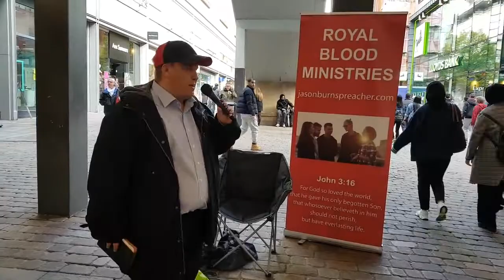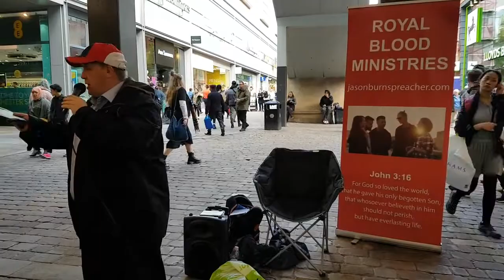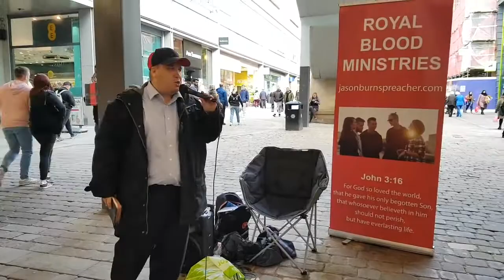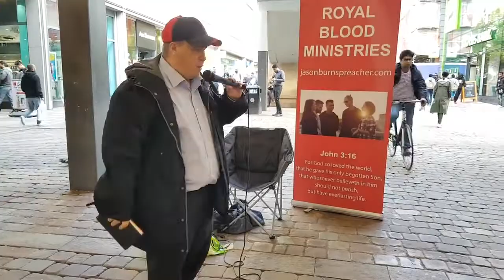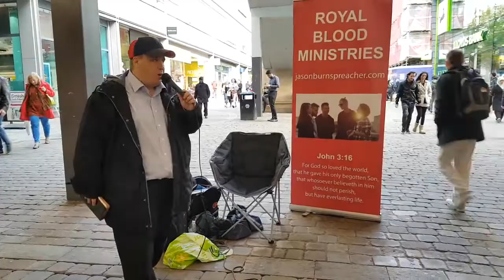God uses street preaching:Man gets saved